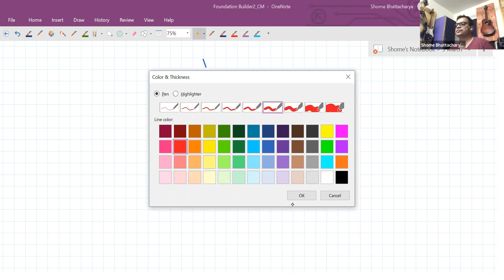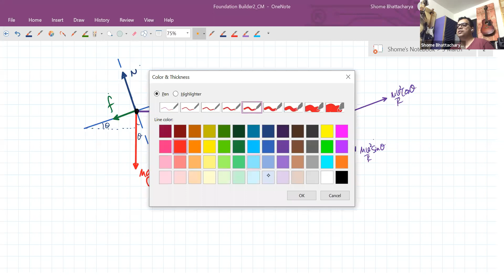Circular Motion,Session 6,11th,Foundation Builder 2,Date-06-03-2021,By-Shome Bhattacharya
Circular motion is described as a movement of an object while rotating along a circular path. Circular motion can be either uniform or non-uniform. To know about Circular Motion in detail, click on this video!